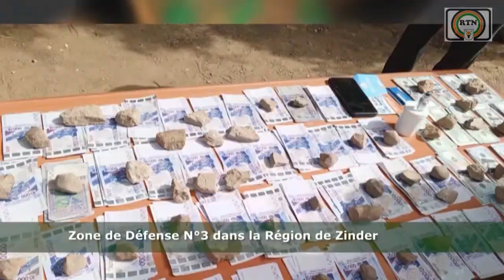RTN - JT FULFULDE DU 15 05 2024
JT FULFULDE DU 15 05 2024